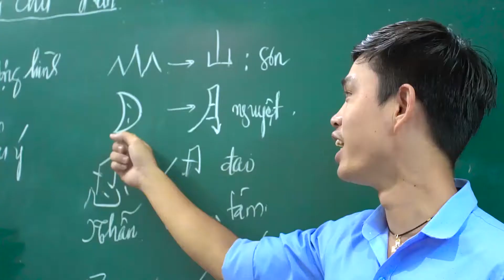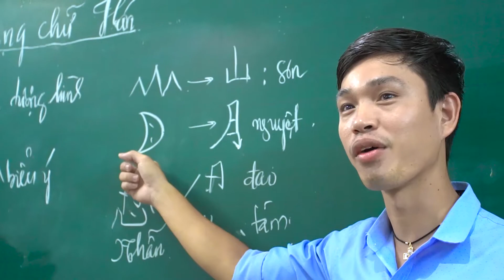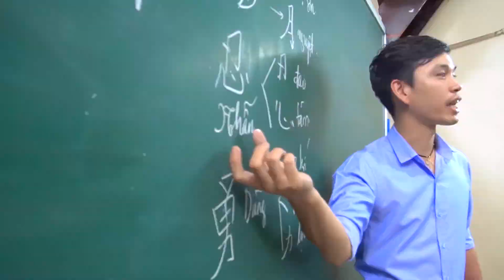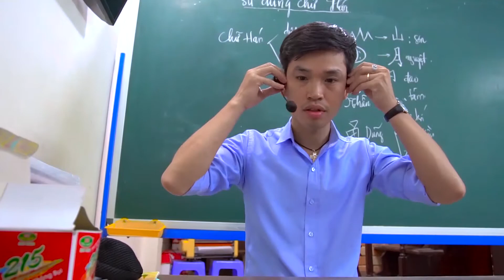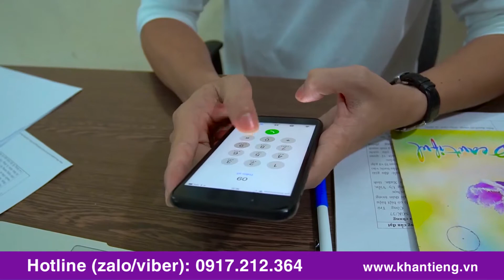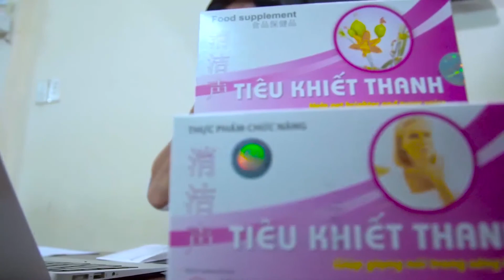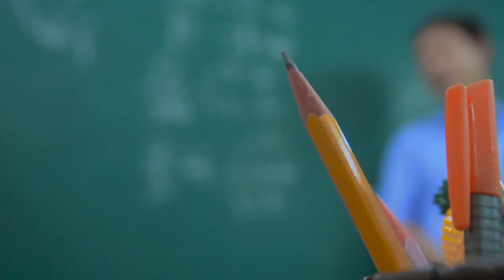Thầy giáo Hồ Hoài Khanh - Kinh nghiệm điều trị khản tiếng